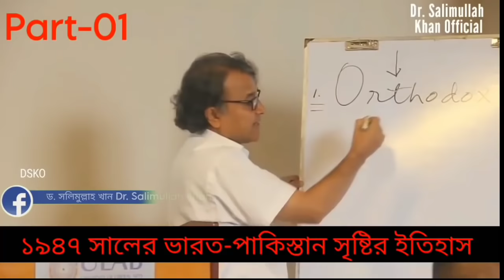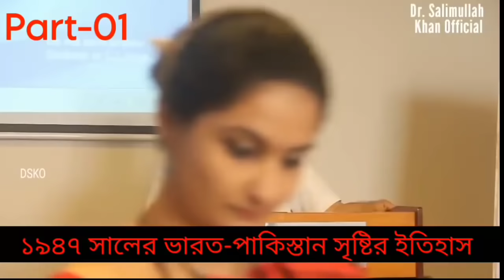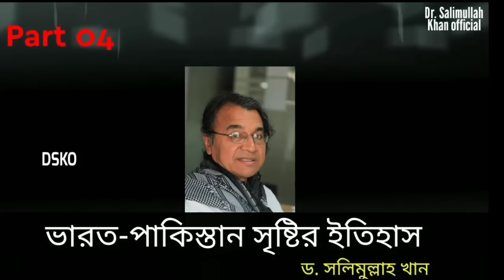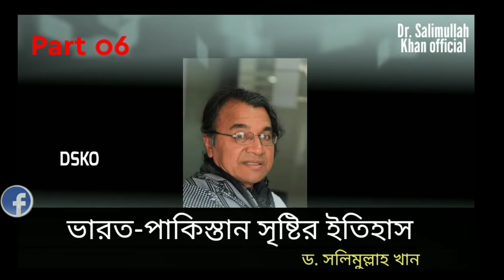ভারত বিভাজনের ইতিহাস। পাকিস্তান সৃষ্টির ইতিহাস। উপমহাদেশে ব্রিটিশ শাসন।ভারত পাকিস্তান সৃষ্টির ইতিহাস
১৯৪৭ সালের ভারত বিভাজন বা দেশভাগ হল ব্রিটিশ ভারতকে দুটি স্বাধীন অধিরাজ্য ভারত ও পাকিস্তানে বিভজক্ত করার ঘটনা। ভারত অধিরাজ্য বর্তমান সময়ে ভারতীয় প্রজাতন্ত্র; পাকিস্তান অধিরাজ্য বর্তমান সময়ে ইসলামি প্রজাতন্ত্রী পাকিস্তান ও গণপ্রজাতন্ত্রী বাংলাদেশ হিসাবে পরিচিত। বিভাজনের ঘটনাটি জেলা-ভিত্তিক অমুসলিম বা মুসলিম সংখ্যাগরিষ্ঠতার ভিত্তিতে বাংলা ও পাঞ্জাব প্রদেশের বিভাজনের সাথে জড়িত ছিল। ভারত বিভাজনের সঙ্গে সঙ্গে ব্রিটিশ ভারতীয় সেনাবাহিনী, রাজকীয় ভারতীয় নৌবাহিনী, ইন্ডিয়ান সিভিল সার্ভিস, রেল ও কেন্দ্রীয় কোষাগারও বিভক্ত করে দেওয়া হয়। এই বিভাজনটি ভারতীয় স্বাধীনতা আইন ১৯৪৭-এ বর্ণিত হয়েছিল এবং এর ফলে ভারতে ব্রিটিশ রাজ বা ক্রাউন শাসনের অবসান ঘটে। দুটি স্ব-শাসিত দেশ ভারত ও পাকিস্তান আইনত ১৯৪৭ সালের ১৫ আগস্ট মধ্যরাতে অস্তিত্ব লাভ করে।

এই বিভাজনটি ধর্মীয় ভিত্তিতে ১ কোটি থেকে ২ কোটি মানুষকে বাস্তুচ্যুত করে এবং সদ্য প্রতিষ্ঠিত অধিরাজ্য দুটিতে অতিমাত্রায় শরণার্থী সংকট তৈরি করে।বিভাজনের অব্যবহিত পূর্বে ও পরে প্রাণহানির ঘটনা সহ বড় আকারে সহিংসতা হয়, বিতর্ক সাপেক্ষে মনে করা হয়, সহিংসতায় ১ লাখ থেকে ২০ লাখ মানুষ প্রাণ হারিয়েছিলেন। দেশ বিভাজনে সহিংসতার প্রকৃতি ভারত ও পাকিস্তানের মধ্যে বৈরিতা ও সন্দেহের পরিবেশ তৈরি করেছিল, যা আজ অবধি তাদের সম্পর্কের উপর প্রভাব ফেলে।

ভারতের বিভাজন শব্দটি ১৯৭১ সালে পাকিস্তান থেকে বাংলাদেশের বিচ্ছিন্নতা বা ব্রিটিশ ভারতের প্রশাসন থেকে বার্মা (বর্তমানে মিয়ানমার) ও সিলনের (বর্তমানে শ্রীলঙ্কা) বিচ্ছিন্নতার বিষয়টি অন্তর্ভুক্ত করে না।এই শব্দটি দুটি নতুন আধিরাজ্যের মধ্যেকার দেশীয় রাজ্যসমূহের রাজনৈতিক সংহতকরণকেও, বা দেশীয় রাজ্য হিসাবে হায়দ্রাবাদ, জুনাগড় এবং জম্মু ও কাশ্মীরের সংযুক্তি বা বিভাজনের বিরোধের বিষয়টিকেও অন্তর্ভুক্ত করে না, যদিও কিছু ধর্মীয় ধারায় দেশীয় রাজ্যে সহিংসতা ছড়িয়ে পড়েছিল। এটি ১৯৪৭–১৯৫৪ খ্রিস্টাব্দের সময়কালে ফরাসি ভারতের ছিটমহল ভারতে অন্তর্ভুক্ত করা বা ১৯৬১ সালে গোয়া ও পর্তুগিজ ভারতের অন্যান্য জেলাসমূহকে ভারতের দ্বারা অধিগ্রহণ করার বিষয়টকেও অন্তর্ভুক্ত করে না। এই অঞ্চলে ১৯৪৭ সালের অন্যান্য সমসাময়িক রাজনৈতিক সত্ত্বা, সিকিম রাজ্য, ভুটান রাজ্য, নেপাল রাজ্য ও মালদ্বীপ বিভাজনের দ্বারা প্রভাবিত হয়নি।

বাংলা

মূল নিবন্ধ: বঙ্গভঙ্গ (১৯৪৭)

বাংলা প্রদেশটি দুটি পৃথক সত্তা - ভারত অধিরাজ্যে যুক্ত হওয়া পশ্চিমবঙ্গ ও পাকিস্তানের আধিরাজ্যে যুক্ত হওয়া পূর্ববঙ্গে বিভক্ত ছিল। পূর্ববঙ্গের নামকরণ ১৯৫৫ সালে পূর্ব পাকিস্তান করা হয় এবং এটি পরে একাত্তর সালে বাংলাদেশ মুক্তিযুদ্ধের মাধ্যেম স্বাধীন বাংলাদেশ রাষ্ট্রে পরিণত হয়।

র‍্যাডক্লিফ দ্বারা মুসলিম সংখ্যাগরিষ্ঠ জেলা মুর্শিদাবাদ ও মালদহ ভারতে, হিন্দু সংখ্যাগরিষ্ঠ খুলনা ও বৌদ্ধ সংখ্যাগরিষ্ঠ, তবে খুব কম জনবহুল জেলা পার্বত্য চট্টগ্রামকে পাকিস্তানে অন্তর্ভুক্ত করা হয়েছিল।

পাকিস্তানে অন্তর্ভুক্ত হওয়া পূর্ববাংলার জেলাসমূহে বসবাসরত হাজার হাজার হিন্দুরা নিজেদের আক্রমণের শিকার হতে দেখে ও এই ধর্মীয় নিপীড়ন পূর্ববাংলার হাজার হাজার হিন্দুকে ভারতে আশ্রয় নিতে বাধ্য করেছিল। কলকাতায় হিন্দু শরণার্থীদের বিশাল আগমন এই শহরের জনসংখ্যাকে প্রভাবিত করেছিল। বহু মুসলমান পূর্ব পাকিস্তানের উদ্দেশ্যে শহর ছেড়ে চলে গিয়েছিল এবং শরণার্থী পরিবারসমূহ তাদের কিছু বাড়িঘর ও সম্পত্তি দখল করেছিল।

পার্বত্য চট্টগ্রাম

বৌদ্ধ সংখ্যাগরিষ্ঠ পার্বত্য চট্টগ্রামকে পাকিস্তানেম অন্তর্ভুক্ত করা হয়, যদিও ব্রিটিশ সংসদ বা 'ভারতীয় স্বাধীনতা আইন ১৯৪৭' সীমান্ত কমিশনকে ভারত থেকে পার্বত্য চট্টগ্রামকে পৃথক করার আদেশ প্রদান করেনি। পার্বত্য চট্টগ্রামে ১৯৪৭ সালে সংখ্যাগরিষ্ঠ বৌদ্ধ ও হিন্দুদের সংখ্যা মোট জনসংখ্যার ৯৮.৫% ছিল। ১৯৪৭ সালের ভারতীয় স্বাধীনতা আইন অনুসারে, ভারতীয় বাংলা প্রদেশকে ধর্মীয় ভিত্তিতে পশ্চিমবঙ্গ ও পূর্ববঙ্গে বিভক্ত করা হয়েছিল।পার্বত্য চট্টগ্রাম ১৯০০ সাল থেকে একটি বঞ্চিত অঞ্চল এবং এটি বাংলার অন্তর্গত ছিল না। এটি বাংলার অংশ না হওয়ায় কলকাতার বঙ্গীয় আইনসভায় পার্বত্য চট্টগ্রামের কোনও প্রতিনিধি ছিল না।

সুত্রঃ উইকিপিডিয়া